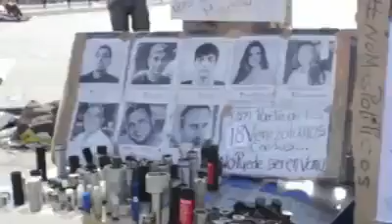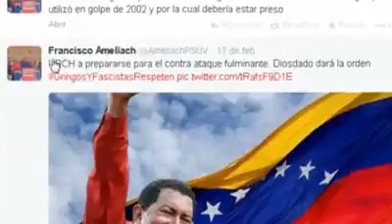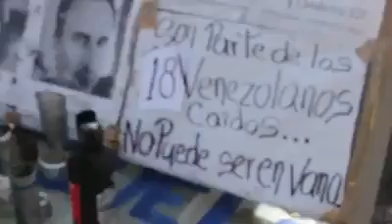Venezuela: libertad o nada